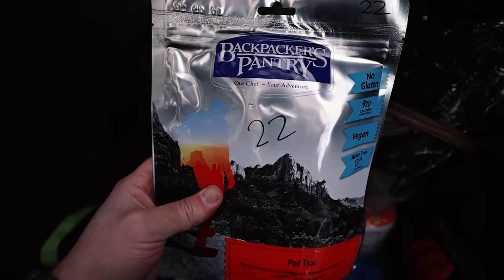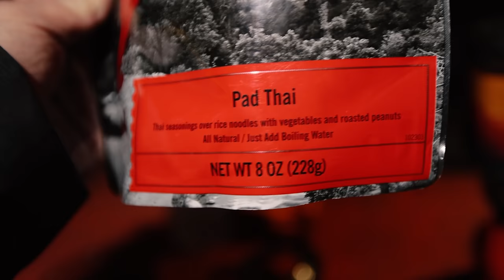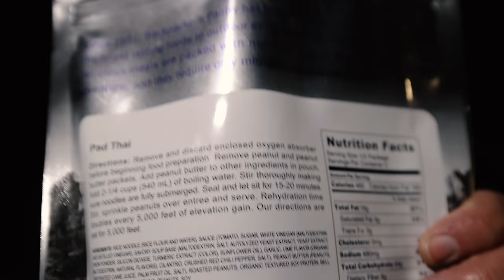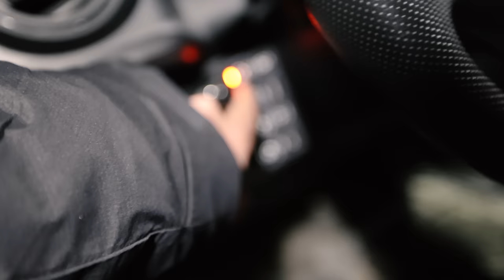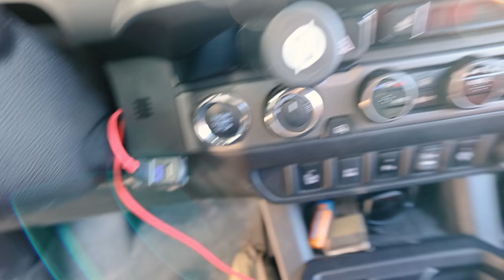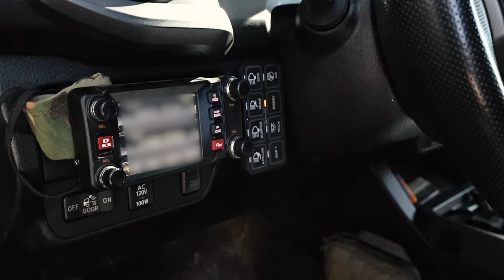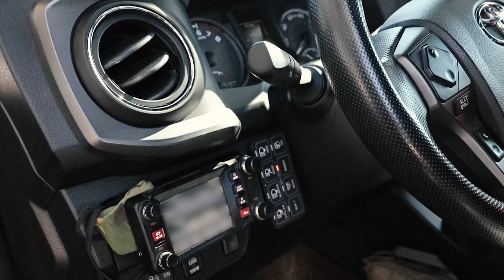Easy Winter Rooftop Tent Camping In Tacomas - WEEKENDERLANDER EP 27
*STUFF IN THIS VIDEO*
Magpul Beanie
Magpul Explorer Sunglasses

Massive 0* Sleeping Bag
Heated blankets
Random tri-fold sleeping pad
Goal Zero Yeti 1500x

My winter shovel
My favorite do everything Axe
Pelican Camera Case
Inner bag that fits perfectly

Jetboil MiniMo
Danner Mountain 600 boots
Lacrosse slip on shoe

On this trip, Brad and I take a quick, easy trip to do a little winter camping. We opted to try a a super popular dirt road to see if we could find a spot where it's almost always crowded - and that failed. So we found a spot at another nearby spot with easy access. It was his first time taking his new pup camping, so we just wanted to do something simple. Hope you enjoy the Tacomas and rooftop tents on this little mini 'overland' trip, which was totally just car camping.